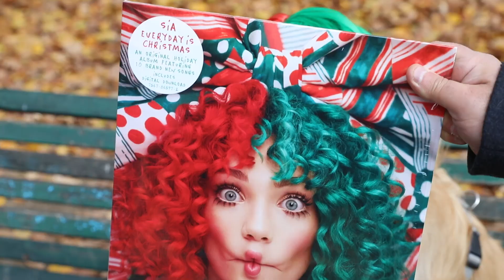SIA – Puppies Are Forever @ Warner Music Italy